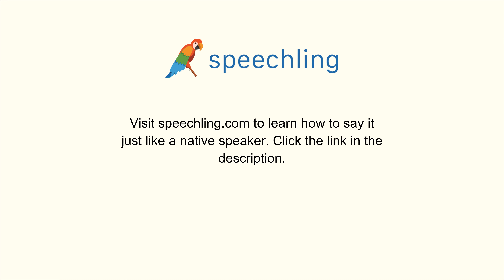How to say "Risk"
Male Voice:
Risk

Female Voice:
Risk